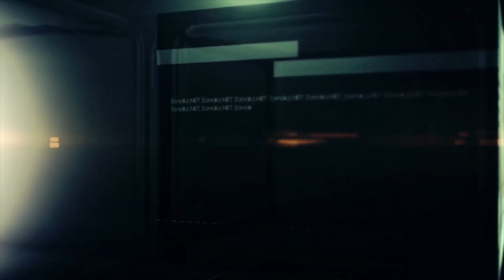Превращается ли Казахстан в прифронтовое государство?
В казахстанском обществе стабильно плохое отношение к любым мигрантам, за исключением оралманов/кандасов, которых воспринимают с опаской, но без особой враждебности. Поэтому приток российских уклонистов на местные просторы никаких неожиданностей не выявил.
Спикер: Гульмира Илеуова
Социолог, президент «ЦСПИ «Стратегия»